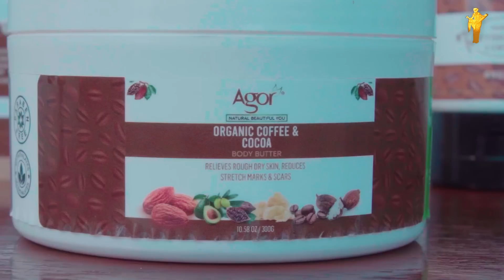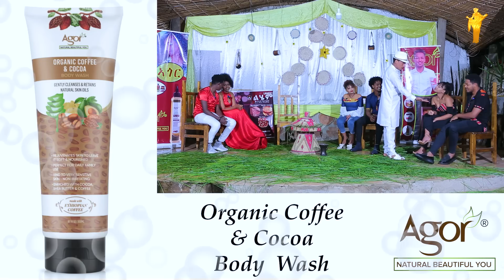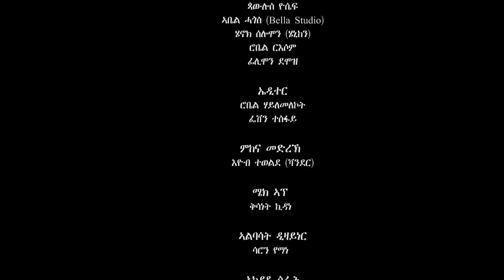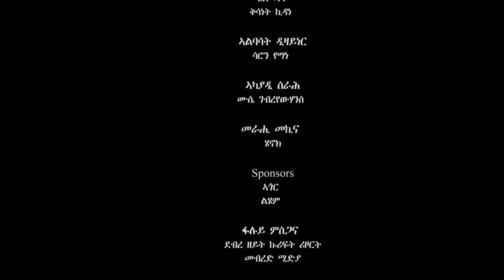Muza Entertainment | Part Four | ፍሉይ መደብ ብምኽንያት በዓል ቕዱስ የውሃንስ | Eritrean Show.